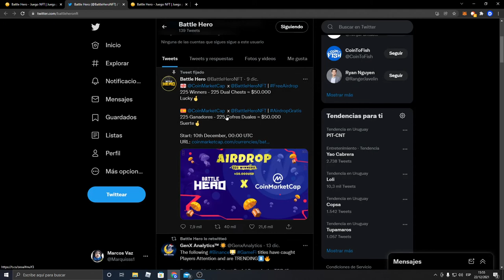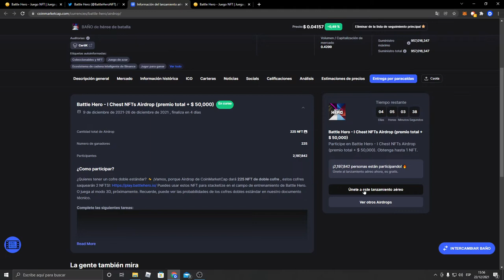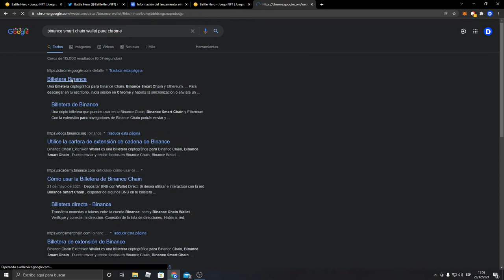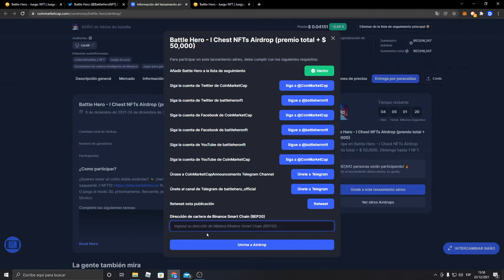MEJOR QUE THETAN ARENA! BATTLE HERO LANZA AIRDROP PARA GANAR SUS TOKENS BATH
COmpleta las tareas y luego ingresa tu direccion de wallett binance smart chain.

Battle hero sera lanazado a principio del 2022...